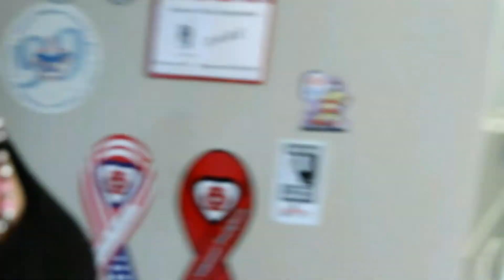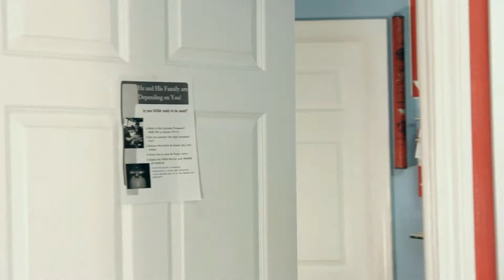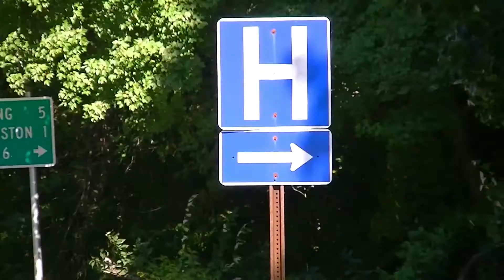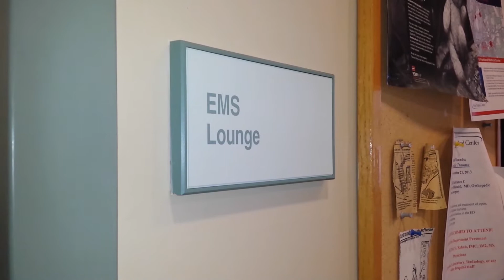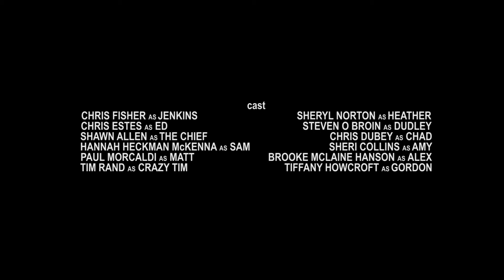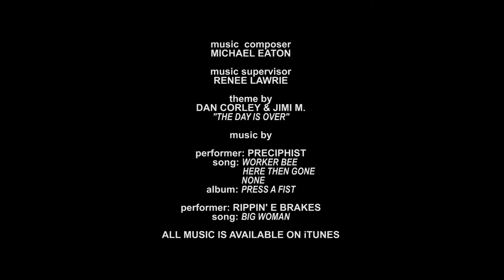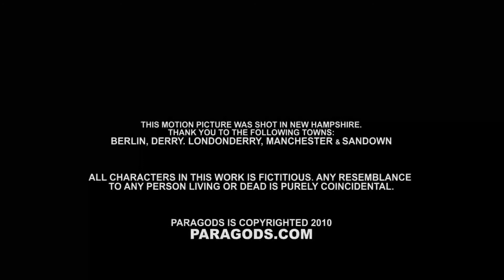PARAGODS - (103 with Commentary) The Penis Incident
Episode 3 commentary with Sheryl Norton, Chris Dubey, Shawn Allen, Rina-Fay London Monroe, Josh Dawkins, Frank Favata & Tyler Fowler.